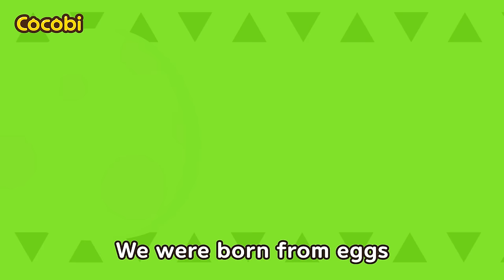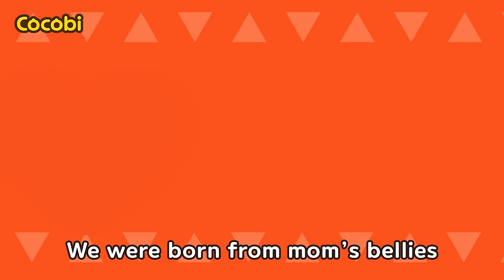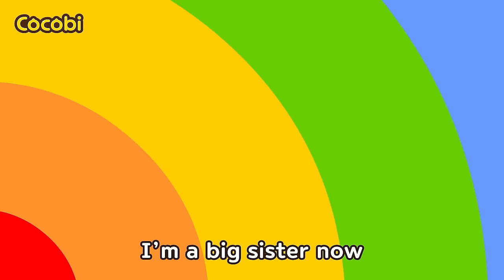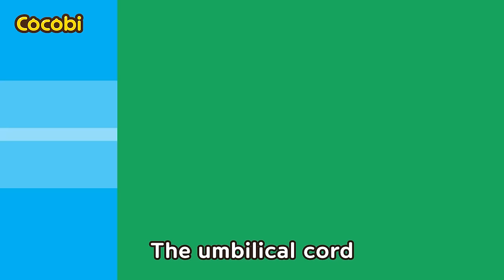Mommy is Going to Have a Baby! 👶A New Baby Songs Compilation | Kids Songs | Cocobi